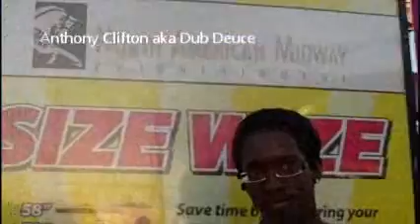Mike Inc TV going to the fair special guest Lil Twist and Russell Simmons